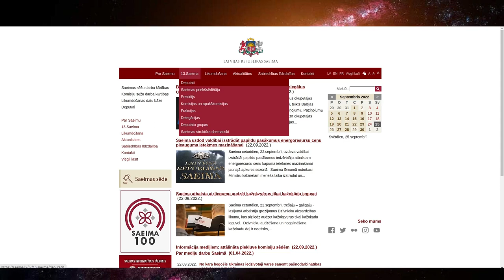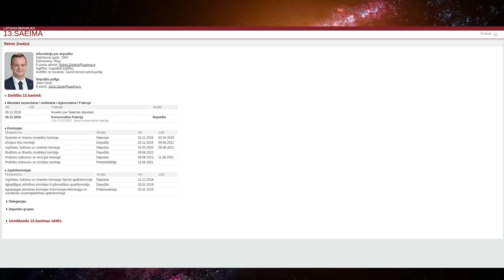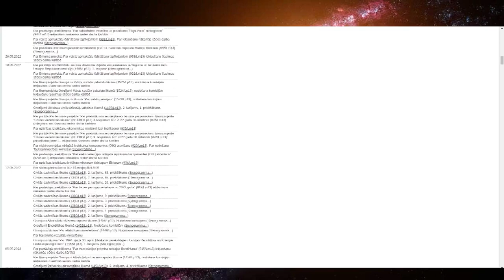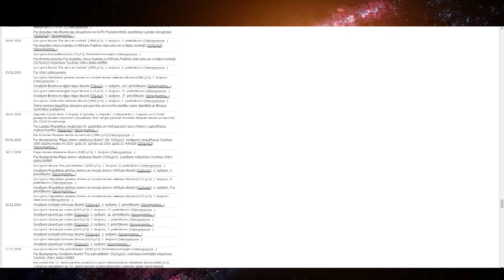Saeimas deputātu debašu aktivitāti vajadzētu padarīt caurskatāmāku un ērtāk salīdzināmu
Cik čakli vai slinki ir Saeimas deputāti debatējot Saeimā? Saeimas internet-vietne nepiedāvā skaitļus attiecībā uz debašu biežumu, kas ātri ļautu salīdzināt visus deputātus un to vajadzētu mainīt. Katra Saeimas deputāte personīgajā apakšlapā gan ir atrodams saraksts ar visām runām Saeimā. Uzmetot aci dažu deputātu runu sarakstam nākas secināt, ka ir ļoti būtiskas atšķirības deputātu vidū. Vienam gada laikā izdodas vien pāris reizes saņemties un dotie pie Saeimas runātāja pults, kamēr citam praktiski katrā Saeimas sēdē ir kas sakāms.

mūzikas avots:

DJ Steaw - Sky Hunt